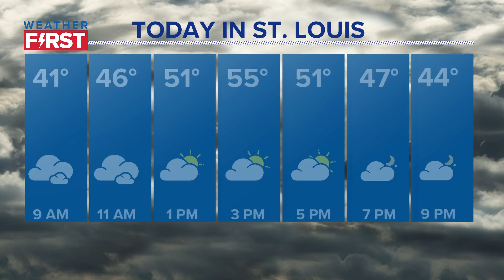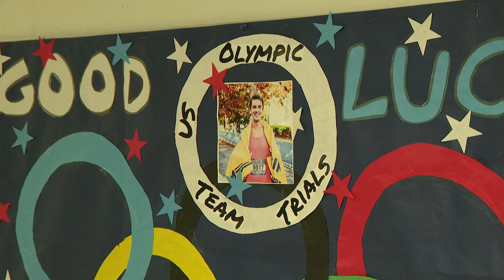St. Louis news | Feb. 4 | 9 a.m. update | St. Louisians attempt to reach Paris Olympics